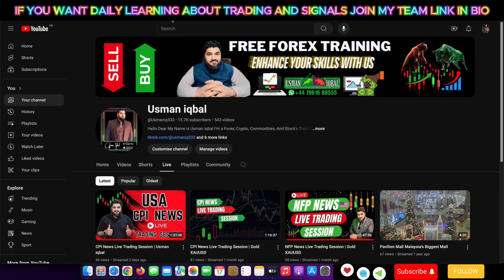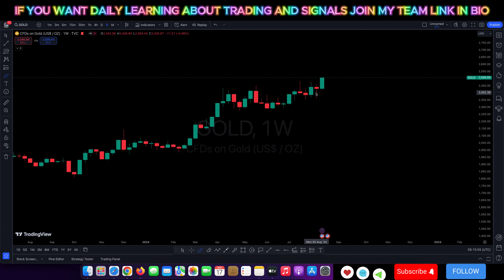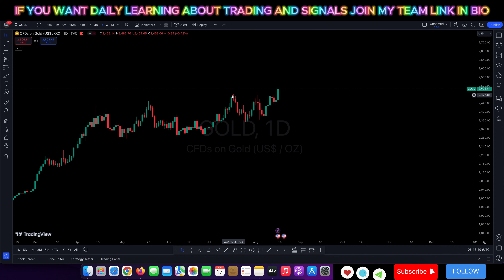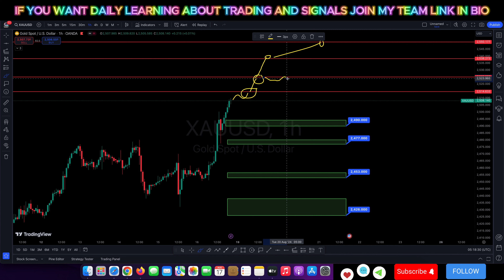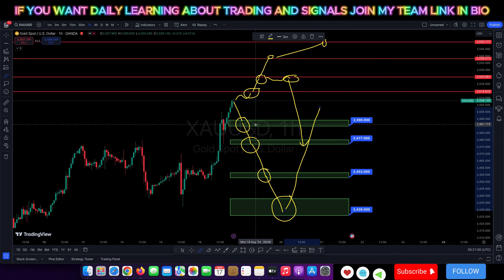GOLD WEEKLY FORECAST 19 AUG 23 AUG 2024 | XAUUSD GOLD TECHNICAL ANALYSIS | GOLD BUY OR SELL?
GOLD ALL TIME $2500 TAK JA CHUKA HAI AND AB NEXT WEEK GOLD KES TRAF MOVE KAR SAKTA HAI AAP LOOG COMMENT BOX MAIN APNI APNI RAAYE ZAROR DEJYE AND ES FORECAST KO FULL WATCH ZAROR KARY KION KY ES MAIN MAIN NE AAP KY SATH GOLD KY BOHAT IMPORTANT LEVELS SHARE KYE HAIN JO AAP KI TRADING MAIN AAP KI HELP KAR SAKTY HAIN.

🔵 IN TIKTOK APP Search ID :
▐►Usmaniq533